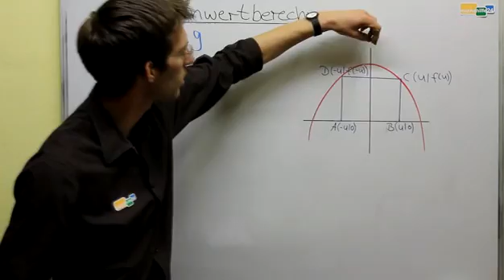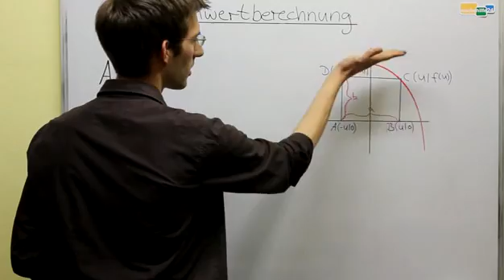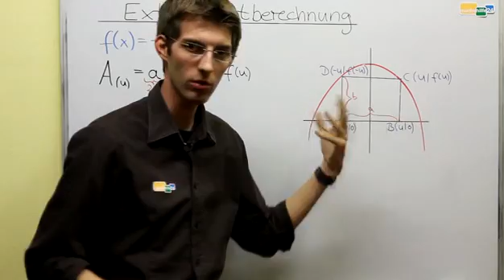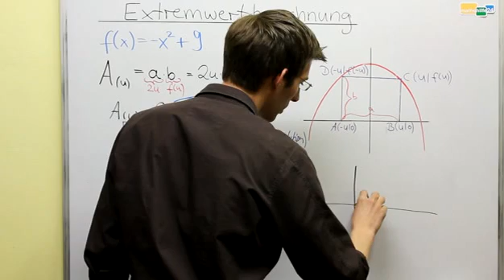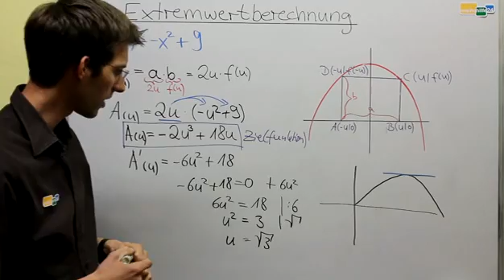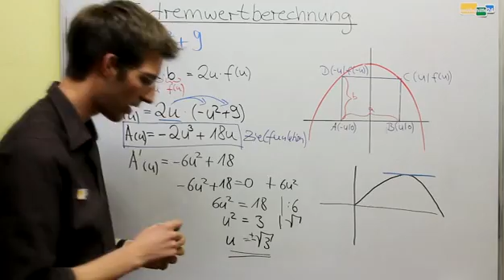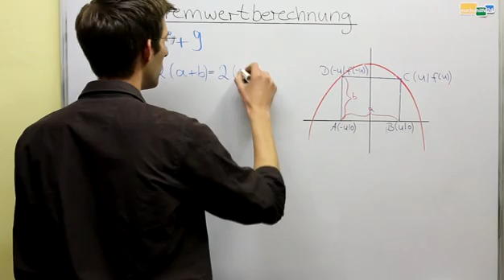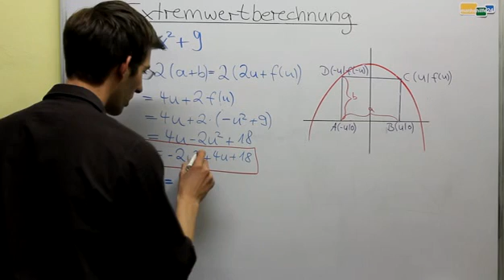Extremwertaufgabe Extremwert 1/2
Extremwertaufgabe einfach gemacht! Extremwert berechnen. Hochpunkt berechnen!

Viel Erfolg beim Mathe-Lernen!
Dein mathehilfe24-Team!